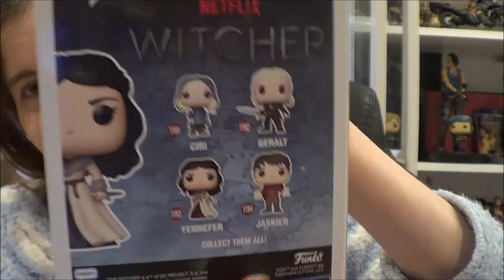Unboxing Funko Pop Yennefer The Witcher Nextflix 1193